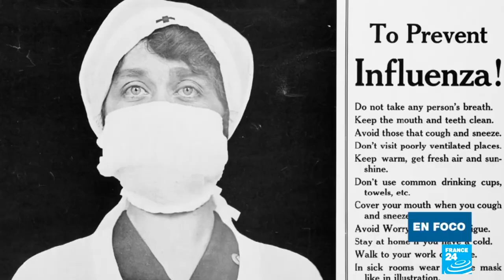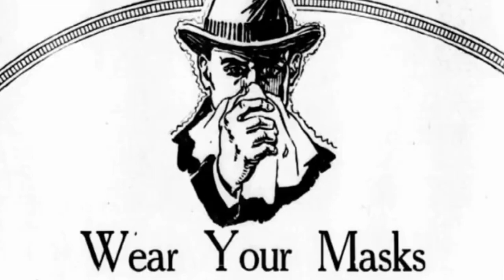¿Es cierto que el tapabocas existe desde la Edad Media?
Te contamos la historia del tapabocas, y una preciosa anécdota que raya en la fantasía, que trae Ken Follet en su novela sobre la peste negra.

Aclaro que Karl Flugge descubrió las gotículas o gotas de Flugge en 1890.

Dirección, guion y presentación: Adelina Covo
Asistente de producción: Farides Atencio y Juan Alberto Periñán.

Fuentes:
Follet, Ken. Un mundo sin fin (novela histórica).
La peste negra. Una guía fascinante de la pandemia más letal de la Europa Mediaeval y de la historia de la humanidad.
Murillo-Godínez G. Las gotitas de Flugge. Revista Médica del Instituto Mexicano del Seguro Social. 2009
Wikipedia en inglés, sobre el tapabocas y su historia.